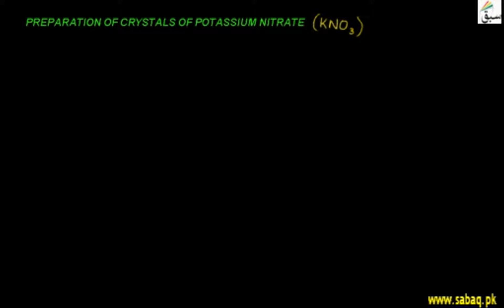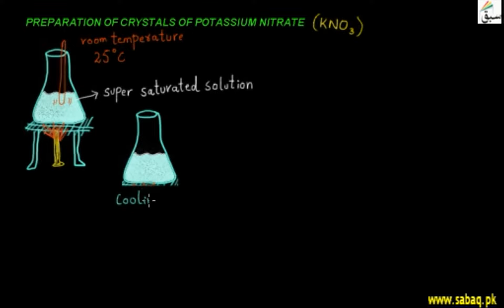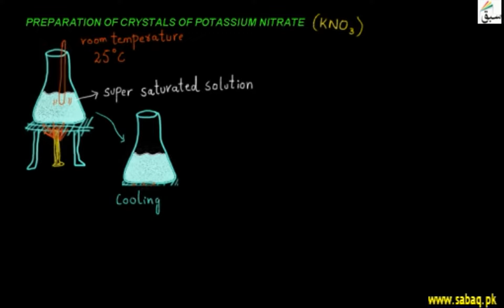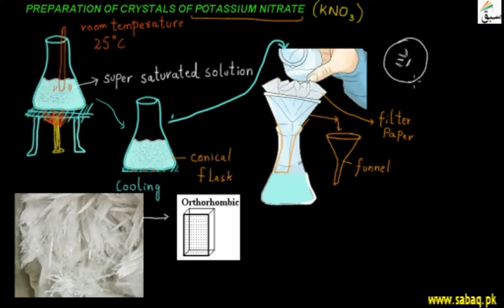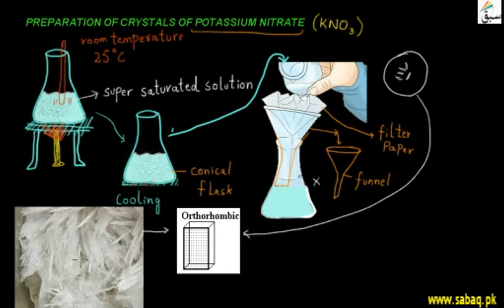Preparation of Crystals of Potassium Nitrate, Chemistry Lecture | Sabaq.pk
In hot water mix KNO3 as much as it will and then let the water cool down, crystals of KNO3 formed.
This video is about: Preparation of Crystals of Potassium Nitrate. Practice tests and free video lectures for Physics, Chemistry, Biology, Math’s, Computer Science, English & more subjects are also available at Sabaq.pk. So, subscribe to Sabaq.pk/Sabaq Foundation now and get high marks in your exams.

CLASSES WE COVER AT SABAQ.PK / SABAQ FOUNDATION:

1. KG
2. Class 1
3. Class 2
4. Class 3
5. Class 4
6. Class 5
7. Class 6
8. Class 7
9. Class 8
10. Class 9
11. Class 10
12. Class 11
13. Class 12
14. Class 13
15. Class 14
16. MCAT
17. ECAT
18. CSS

BOARDS WE COVER AT SABAQ.PK / SABAQ FOUNDATION:

1. FBISE
2. Sindh Board
3. KP Board
4. Balochistan Board
5. Cambridge

STUDY MATERIAL WE OFFER AT SABAQ.PK / SABAQ FOUNDATION:

1. Physics Lectures
2. Chemistry Lectures
3. Mathematics Lectures
4. Biology Lectures
5. English Lectures
6. General Science Lectures
7. Computer Science Lectures
8. General Math Lectures
9. Accounting Lectures
10. Statistics Lectures
11. Advance Accounting Lectures
12. Cost Accounting Lectures
13. Practice Tests
14. Physics Practical
15. Chemistry Practical